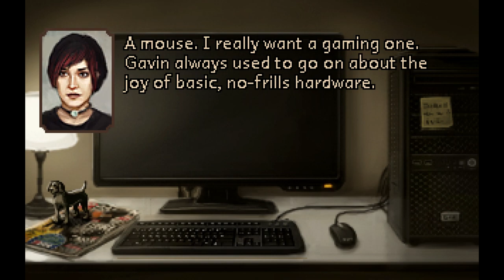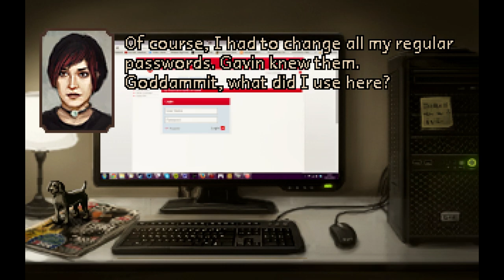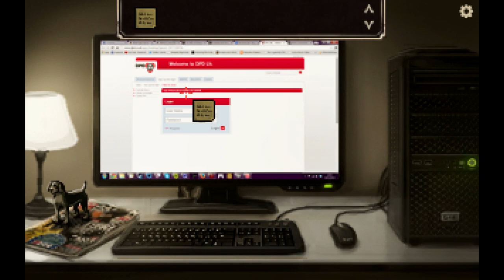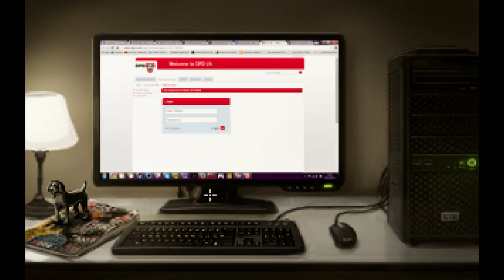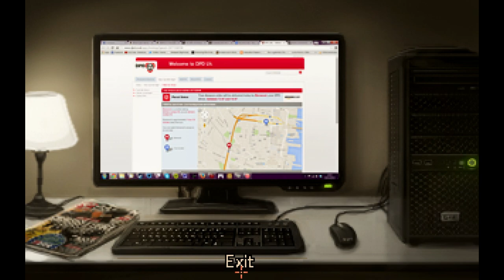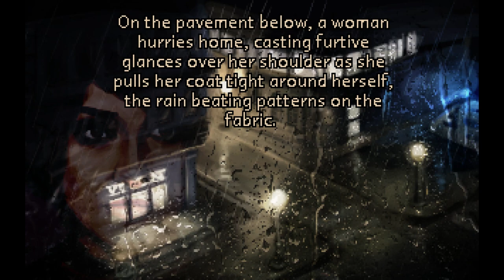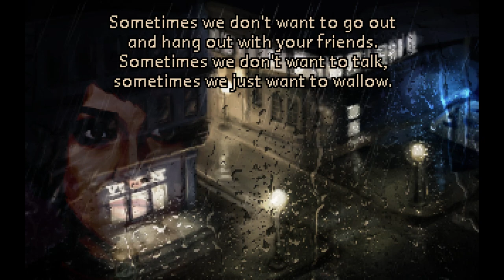The Charnel House Trilogy (Ep. 1 - Inhale)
Welcome to my Let's Play of The Charnel House Trilogy, a series of three short horror adventure games from Owl Cave, the makers of Richard & Alice